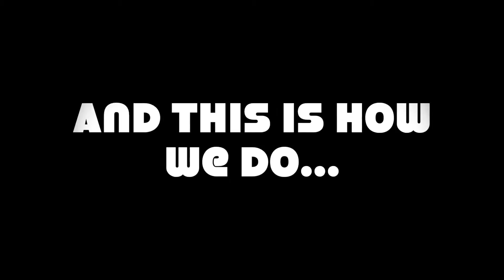Teens Travel Europe and Beyond! Join the Expatriate Smiths on our travel adventures & funny videos!!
Want to know where to go and how to travel with teens? Or just want to following along with our outrageous teen vlogs, family adventures, and funny videos? Join us.

We're a family traveling the world! The shenanigans of a family of 6 traveling the world with 4 kids and vlogging about it.  You've never seen a family travel guide like this: Teen vlogs, 'Teens try food from around the world' videos, hidden travel gems and the best places to visit or go, plus all the fun of a family and teen vlog.

What do YOU want to see us do? What videos do you want to see us post?